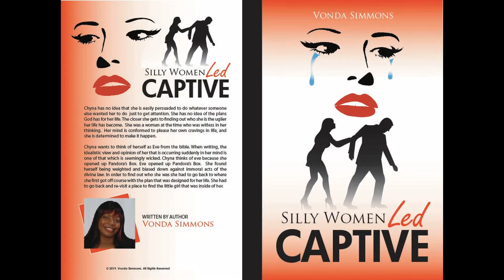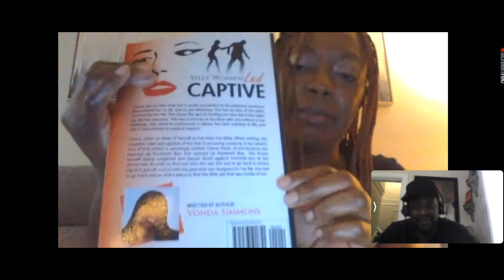Vonda Simmons Author interview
Episode 2 of "Road To Success", interviewed by Author Torrey Holloway